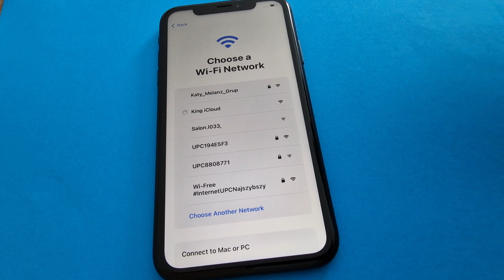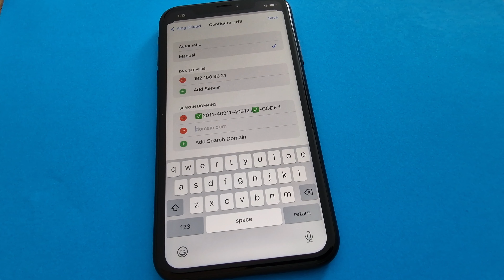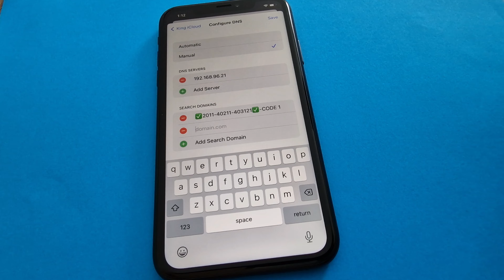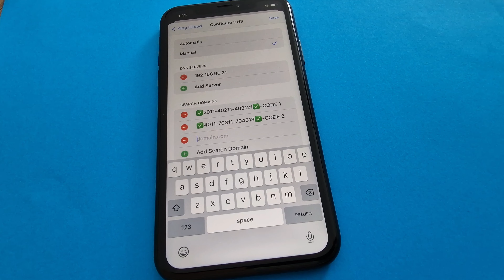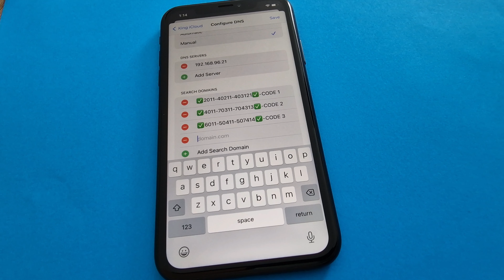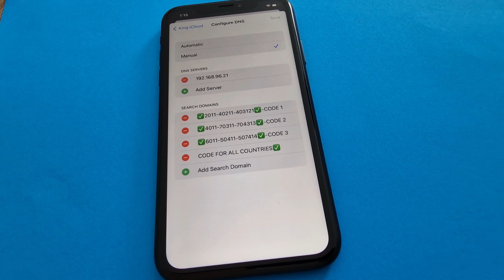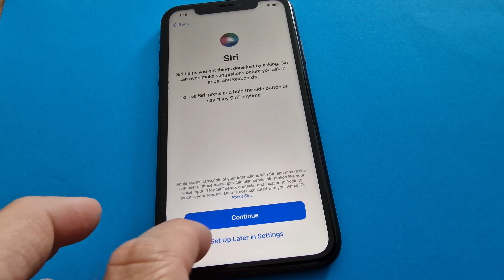Officially iCloud Unlock Any iPhone Locked to Owner with Disabled Apple ID and Password✔️